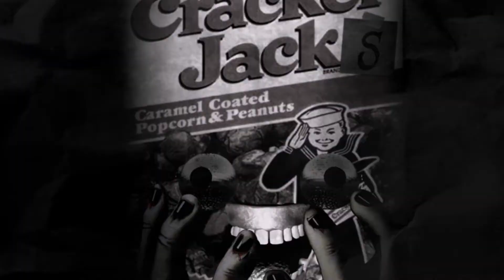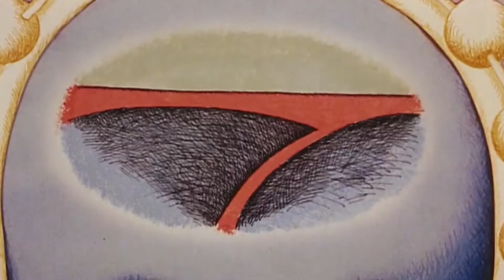Dye - Fantasy (Cracker Jacks Remix)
Remix Dee Jay: Cracker Jacks
Producer: NaTaS Serrated
Associated  Performer: Dye, DJ Cracker Jacks

Audio Mixing/Engineering and Visual Editing by: NaTaS

About Us:
Welcome to the home of NaTaS,  Angel Lobotomy Records and a WHOLE bunch of random! We do covers, mashups,albums, skits, comedy and more! :P